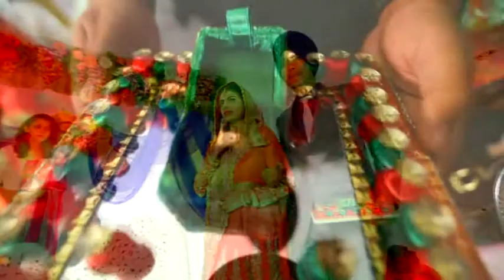ARSH & NAV's GRAND WEDDING TRAILER BY KARAN CINEMATOGRAPHY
ARSH & NAV'S WEDDING filmo jesi shadi FEB 2014
"Through this beautiful footages , I send wedding wishes for a beautiful indian wedding. I wish happiness and cherished moments of love for a blissfully married life."